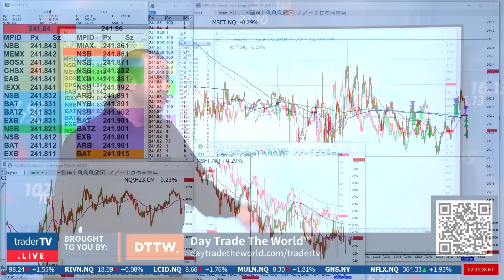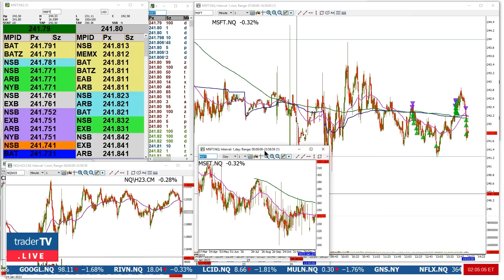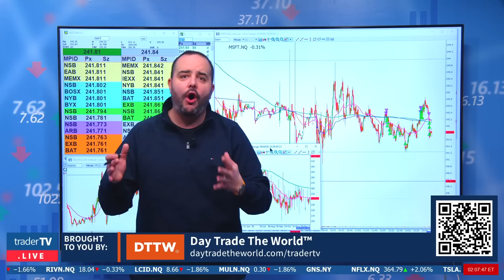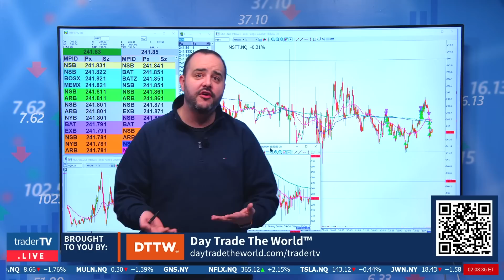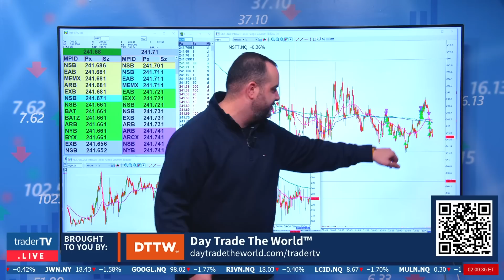$MSFT | A TRADE TO REMEMBER AS MICROSOFT REPORTS EARNINGS AFTER THE MARKET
Professional trader @ShawnCatena is back with another Trade Of The Day review discussing Microsoft Corp. ($MSFT). Microsoft Corp earnings happening after the market as it moves flat on the day. Watch Shawn discuss his trade strategy on $MSFT during this morning's trading session Join us on YouTube Live every weekday from 8:30 am to 4:00 pm EST ↪